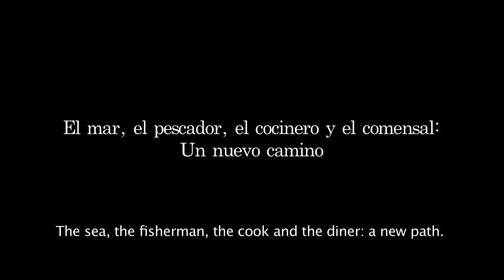El mar, el pescador, el cocinero y el comensal un nuevo camino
Compartimos este video con ustedes, el cual narra una bella historia: El inicio de la alianza cocinero - pescador. ¡Esto está por comenzar!